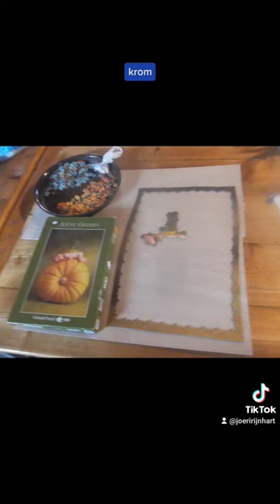tik tok vlog 89